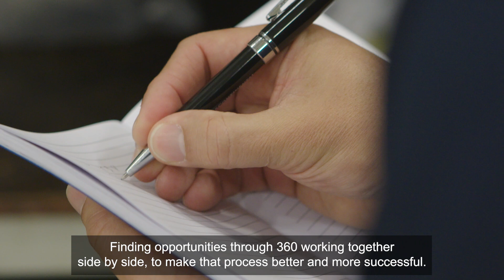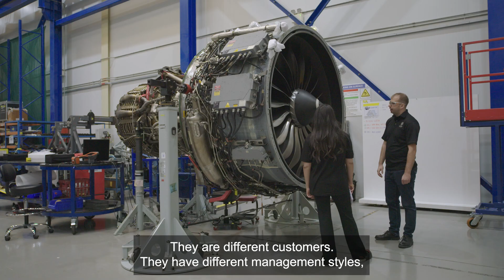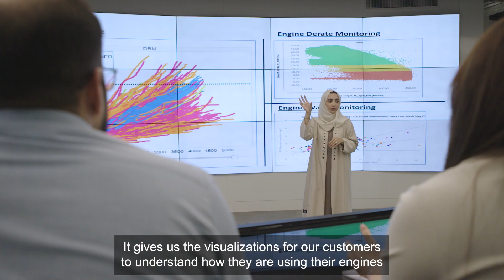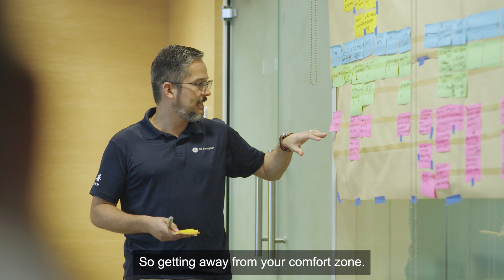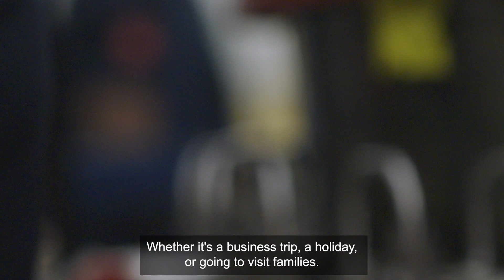GE Aerospace – A Day in the Life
GE Aerospace supports the aviation ecosystem through analytics, lean, and a focus on our unique environment. Follow three employees as they help engines to run as safely and efficiently as possible.